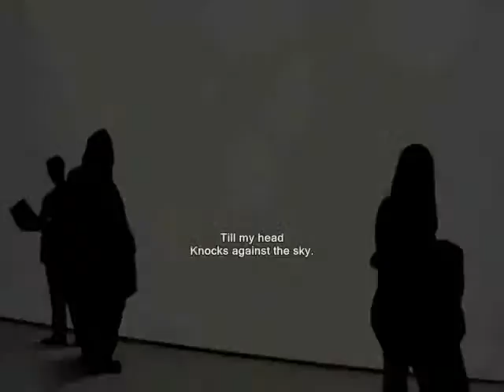The weight ,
do.
do so
Money is an excellent servant, but the host
very bad.